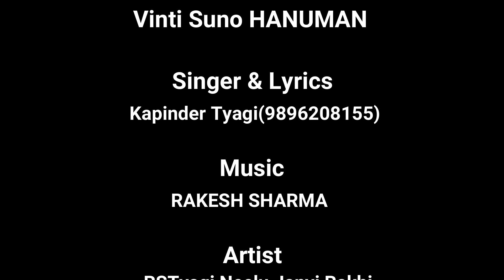Vinti Suno Hanuman | विनती सुनो हनुमान | Kapinder Tyagi | Most Popular Hanuman Bhajan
Singer - Kapinder Tyagi
Album - Vinti Suno Hanuman
Artist - Rs Tyagi, Neelu, Janvi, Rakhi
Lyrics - Kapinder Tyagi
DOP - DS Panchal
Edit RS Tyagi (Kalka films )